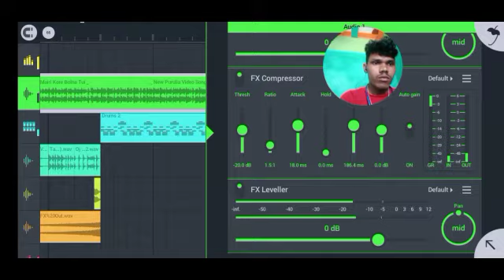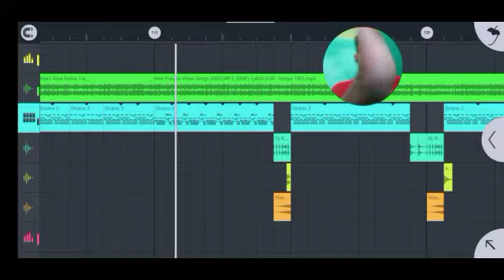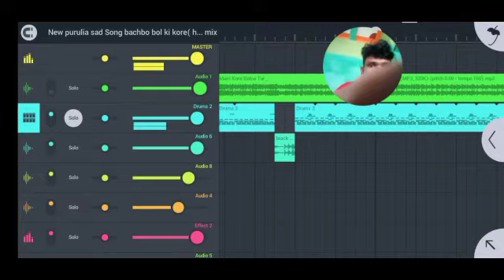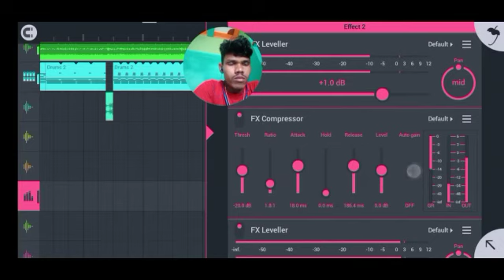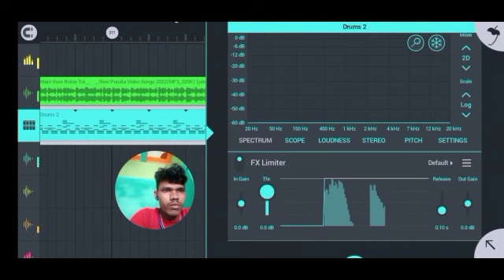new purulia matal dance mix flm /flp project 2022 dj Sanjoy mix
flm project পাওয়ার জন্য যোগাযোগ করুন